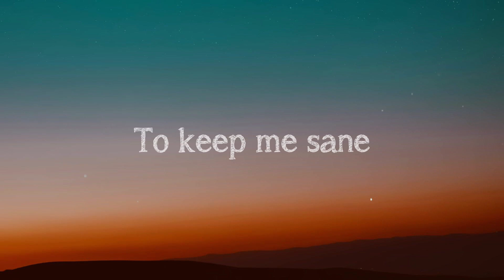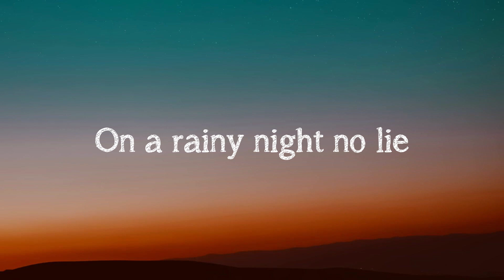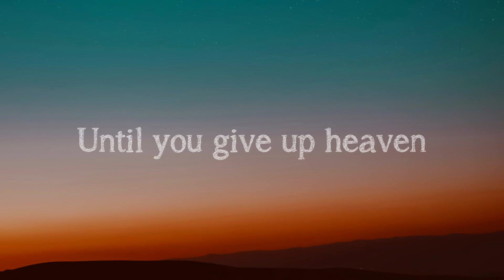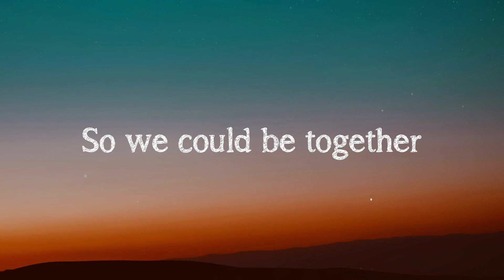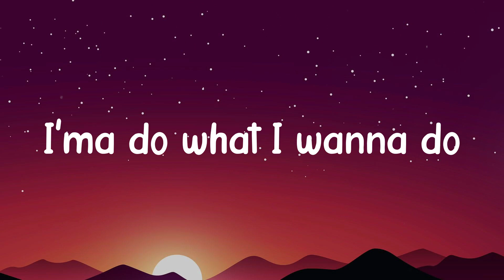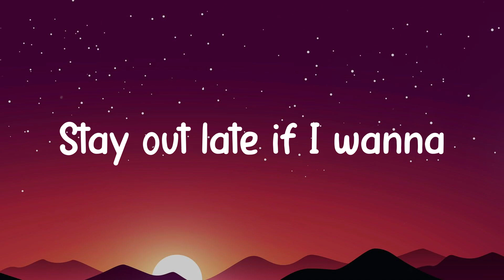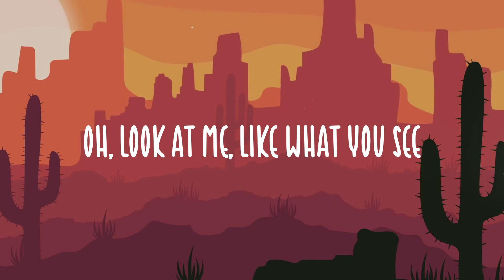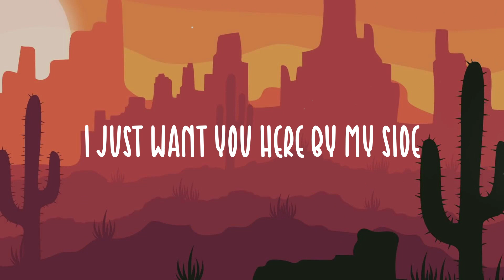Angel Baby - Troye Sivan -Lyric Video- 🦞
Angel Baby - Troye Sivan -Lyric Video- 🦞  I need a lover
  To keep me sane
  Pull me from hell
  Bring me back again
  Play me the classics
  Something romantic
  Give him my all
  When I don't even have it
  I always dreamed
  Of a solemn face
  Someone who
  Feels like a holiday
  But now I'm in pieces
  Barely believing
  Starting to think
  That I've lost all feeling
  You came out the blue
  On a rainy night no lie
  I tell you
  How I almost died
  While you're
  Bringing me back to life
  'cause I'm afraid that living
  Couldn't gеt any better
  Started giving up
  On thе world forever
  Until you give up heaven
  So we could be together
  Angel baby
  I'll fall in love with
  And maybe we can
  Play house for the weekend
  I'll tell you
  While you're
  'cause I'm afraid that
  Living couldn't get any better
  Started giving up
  On the world forever
  Angel baby
  All the sick and twisted nights
  That I've been waiting for ya
  Started giving up on
  The world forever